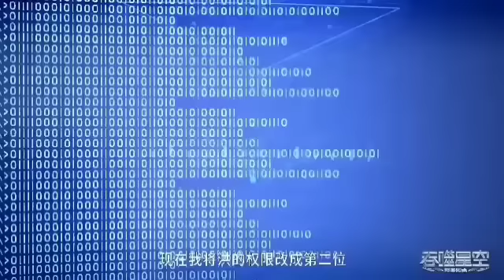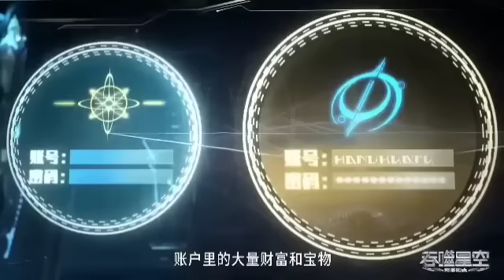Swallowed star Novel Volume 16 [Part:-353] Explanation in Hindi....